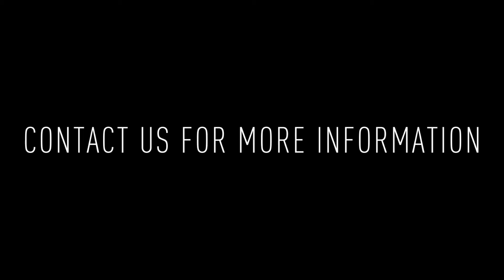1404 E Susquehanna Avenue: 2BD/1.5BA Home For Rent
1404 E Susquehanna Ave is a 2-story single family home in the heart of Fishtown with charming details, laundry in-unit and a very large backyard which is fully fenced in, and one gated parking spot.